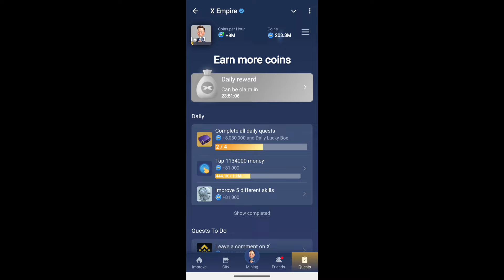X Empire Episode 68 Code | X Empire Episode 67 - 68 Musk Empire Code | X Empire YouTube Code Today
17 October Riddle of the Day X Empire | Riddle Of The Day X Empire | Musk Empire Riddle Of The Day
X Empire Episode 66 Code | X Empire YouTube Code Today | X Empire YouTube Code
17 October All Quests Code X Empire | Riddle Of The Day | Rebus Of the day | YouTube Video Code
17 October X Empire Youtube Video Code | X Empire Youtube Code Today | Youtube Code X Empire 🔥
49 The truth about Inflation. Episode 49 - X Empire
X Empire Episode 68 67 Code | X Empire YouTube Code Today | X Empire YouTube Code Episode 67 Today
X Empire Episode 57 58 Code | X Empire YouTube Code Today | X Empire YouTube Code
Xempire Youtube Code Today | 17 October Xempire Youtube Video Code Today | Youtube Code Xempire 😍
X empire episode 68 67 code
xempire youtube code today
xempire youtube code today episode 68 67
x empire youtube code today
episode 68 67 x empire code
X empire youtube code 58 57
x empire daily combo
X empire episode 58 57 code today
x empire youtube code episode 58 55
X empire episode 68 57
xempire youtube code today rebus of the day
x empire hype zone today
x empire level upgrade
x empire register bybit code
x empire airdrop price
x empire today youtube code
x empire watch youtube video code
x empire combo today
x empire wallet connect
17 October mini game
x empire airdrop bangla
X empire episode 68 67 66 code
x empire stock exchange today
x empire youtube video episode 68 code